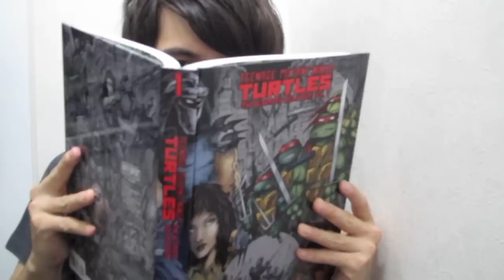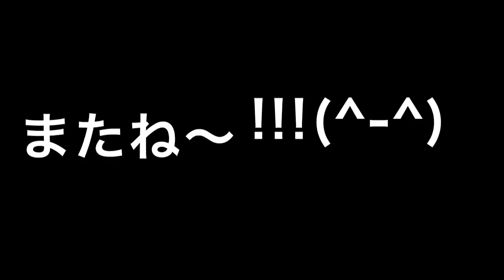PDRさんの初恋(質問コーナー) PDRsan's First Love